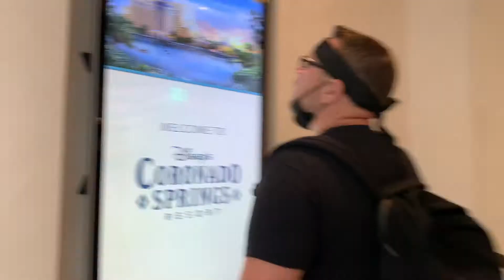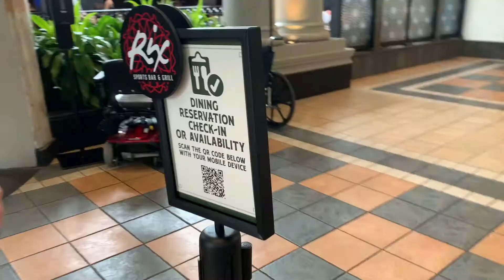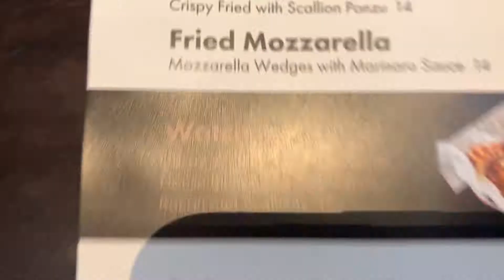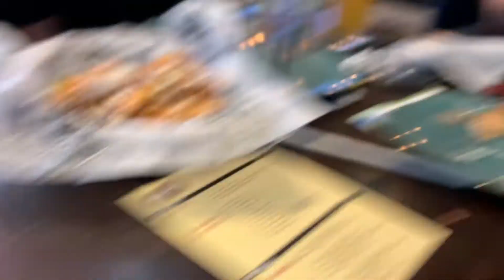Rix Sports Bar and Grill | Lunch at Disney's Coronado Springs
In this video, we check out Disney's Coronado Springs resort-the only Disney resort we had never been to!  We eat lunch at Rix Sports Bar and Grill.  The resort is absolutely gorgeous but our meal was pretty pricey for a sports bar and the food was not the best.  Not all Disney restaurants are created equal. Thanks for coming along with us!

If you would like to join us on our weekly show, let us know! We would love to connect and chat!

You can also check us out on Instagram @magicforfour!